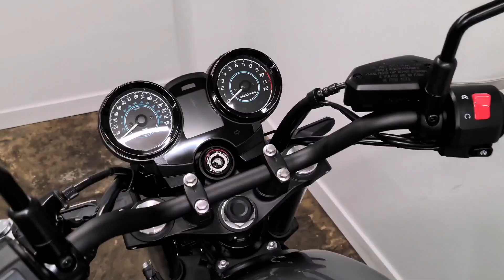2022 Kawasaki Z650RS Metallic Moondust Grey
In stock now the 2022 Kawasaki Z650RS from KD Motorcycles - Kawasaki for East Lancashire, West Yorkshire & The Pennines.
The new Kawasaki Z650RS combines Retro style with modern Sports technology. Distinctive styling notes like a classic round LED headlight, needle instrumentation, 70’s influenced bodywork and colours, plus a twin-cylinder engine, create a stunning neo-retro segment reference point. The Kawasaki Z650RS is destined to impress all riders with its lovingly distilled spirit of RETROVOLUTION. 5.9% APR K-Options finance available. Nationwide Delivery, part exchange welcome.